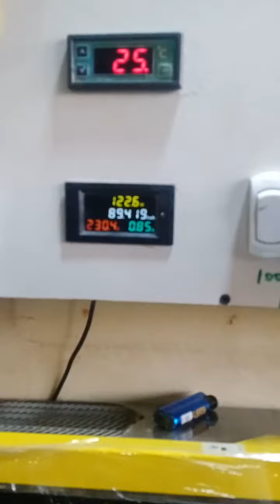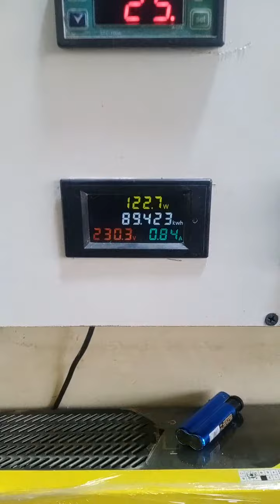sloar invrtar rpearing at work